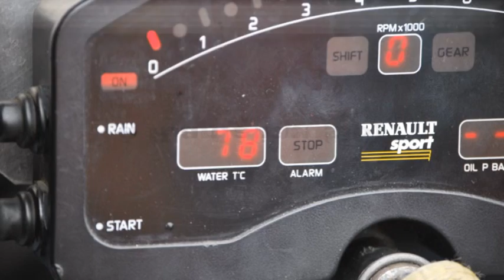plumeliau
sélection officielle des pilotes 2009